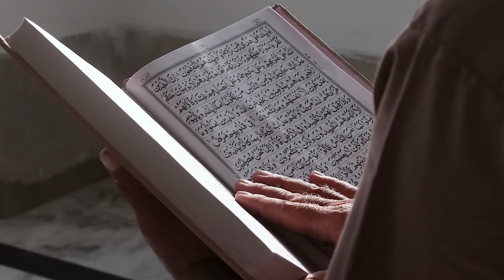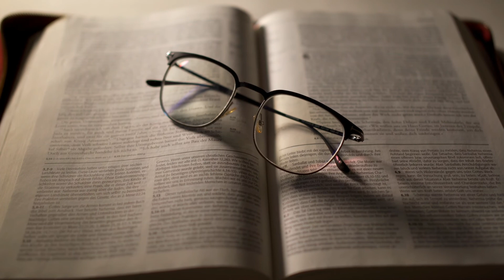The Disease of Popularity - By Wasim Tarsissi